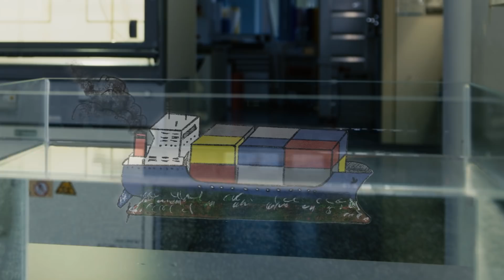Rik Breur - Marine antifouling fibre wrap